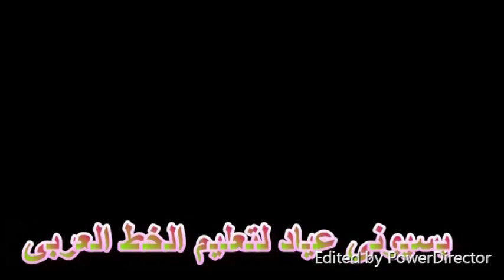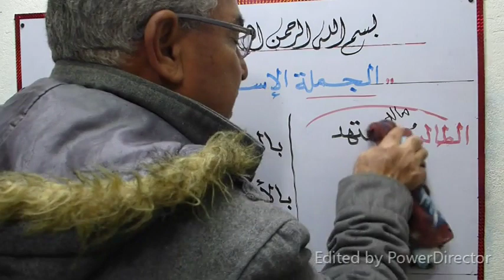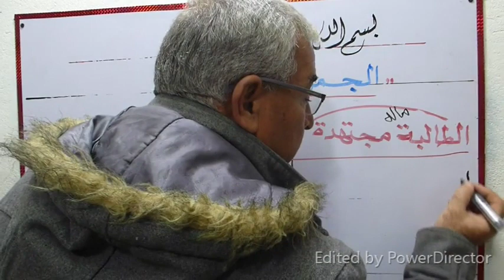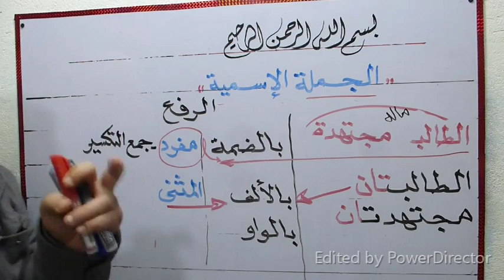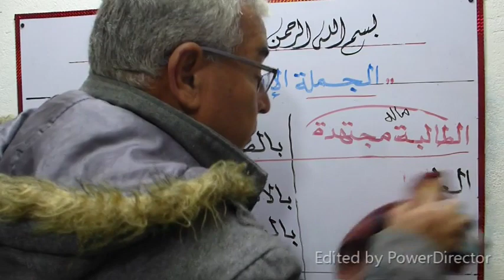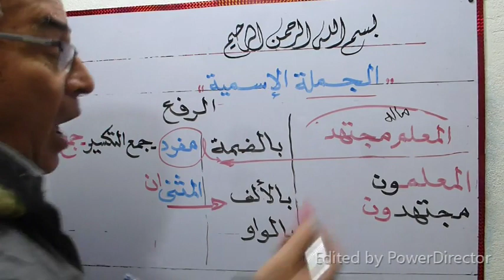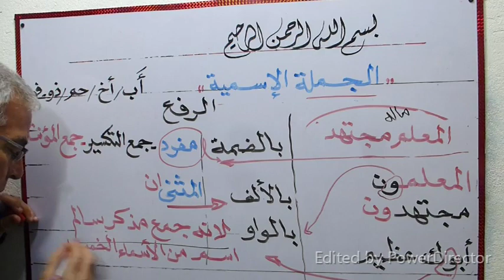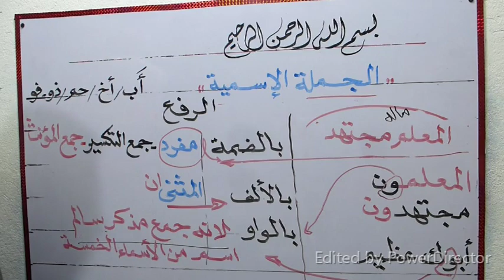درس مهم جدا لا يفوتك.تعلم كيف تعرف على الجملة الاسمية وتعربها إعرابا صحيحا بكل سهولة ( الجزء الثانى)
بكل بساطة تستطيع معرفة الجملة الإسمية وإعرابها إعرابا صحيحا وبدون أخطاء ... الجزء الثانى ... ... من فضلك إذا أعجبك الفيديو لاتنسانا بالدعاء والاشتراك فى القناة وتفعيل زر الجرس ( الكل ) حتى يصلك كل ماهو جديد وأرجو أن تنشر اسم القناة لكل أصدقائك وأحبائك حتى تعم الفائدة